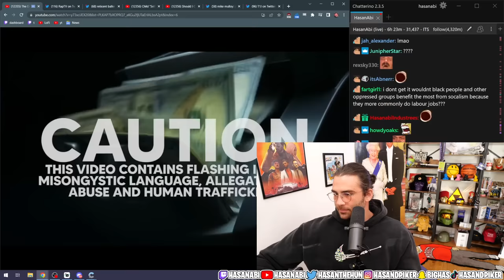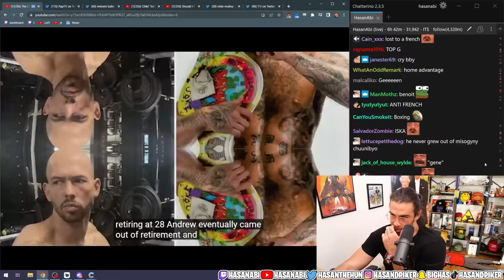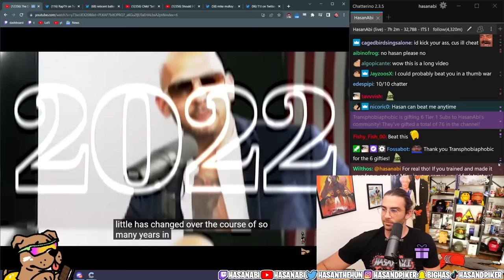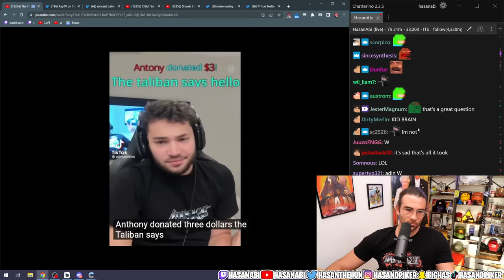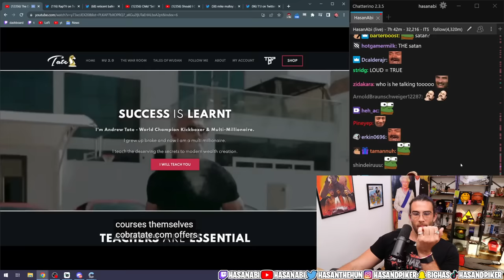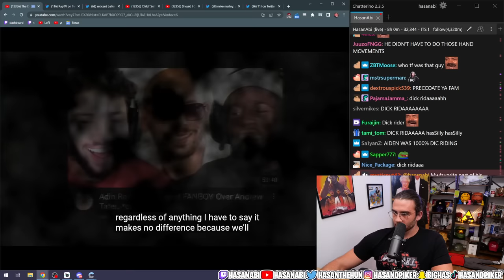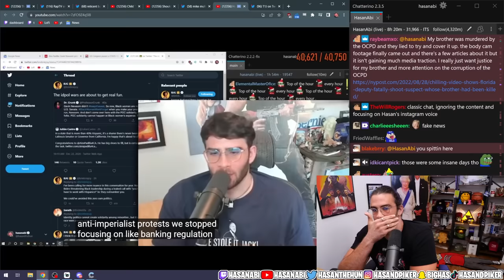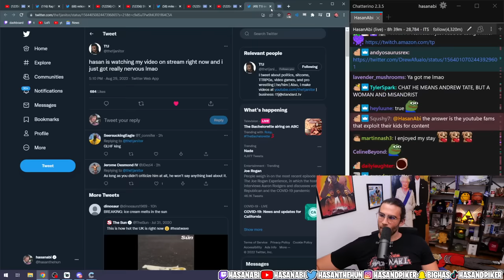The Decay of Andrew Tate | TikTok's Worst Alpha Male | HasanAbi Reacts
The Decay of Andrew Tate | TikTok's Worst Alpha Male